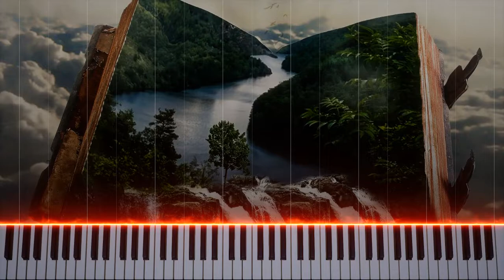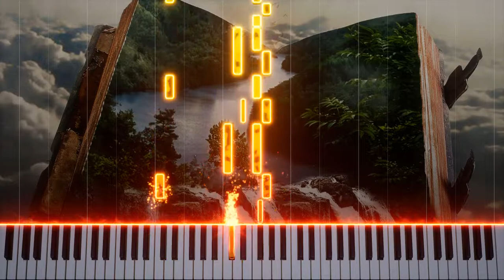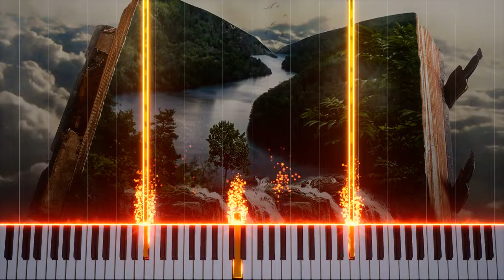Ruins Of Doom - LiaF | Fantasy Fast Piano Solo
This beautiful piano solo is called "Ruins Of Doom". Enjoy!

💿 Track Title: Ruins Of Doom
📚 Album: Fantasy Fast Piano Solo
😊 Composer: Sanuk Rils

Listenable on all streaming platforms!